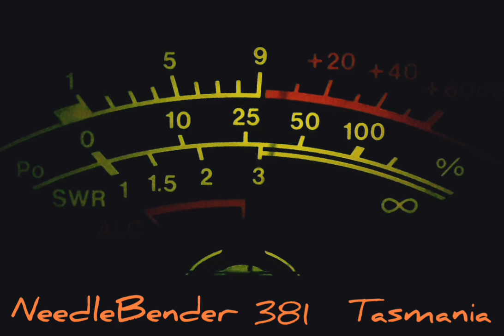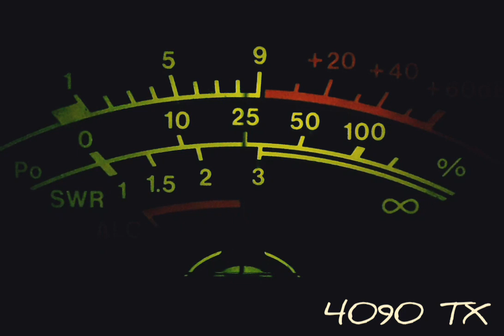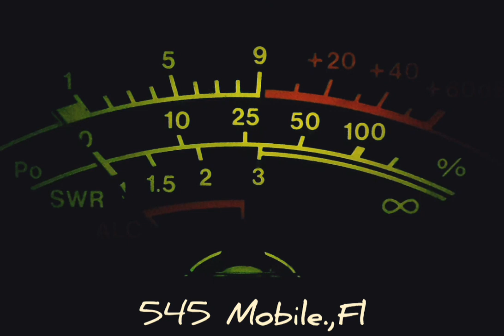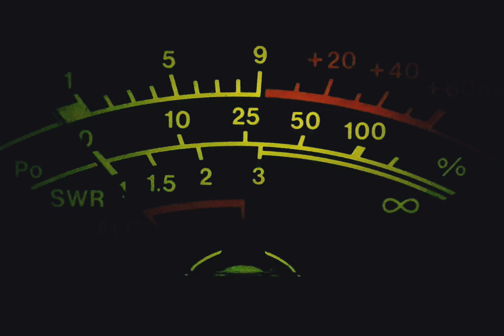NeedleBender 381 Tasmania 27.415.00 Lsb